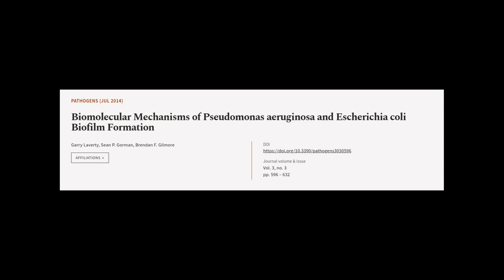Biomolecular Mechanisms of Pseudomonas aeruginosa and Escherichia coli Biofilm Format... | RTCL.TV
### Keywords ###

### Article Attribution ###
Title: Biomolecular Mechanisms of Pseudomonas aeruginosa and Escherichia coli Biofilm Formation
Authors: Garry Laverty, Sean P. Gorman ,and Brendan F. Gilmore
Publisher: MDPI AG
DOI: 10.3390/pathogens3030596

### Video Timestamps ###
0:00:00 - Summary
0:00:56 - Title
0:01:02 - Tail
0:01:07 - End